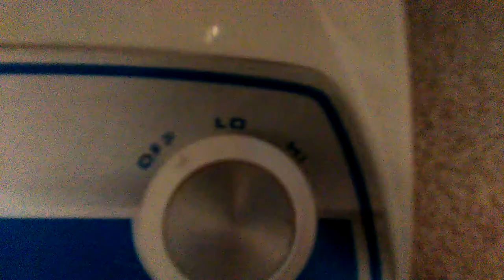Galaxy Desk Fan